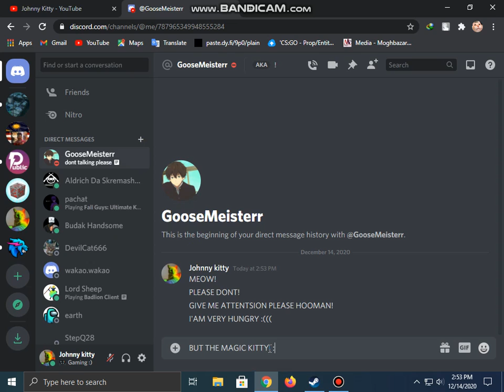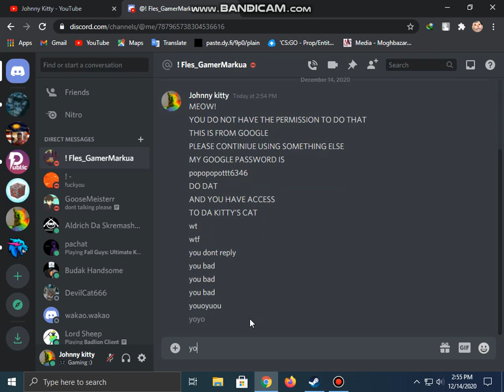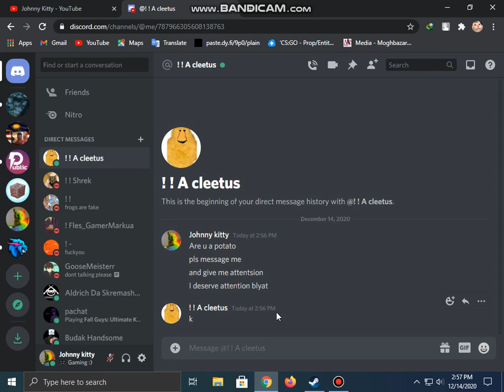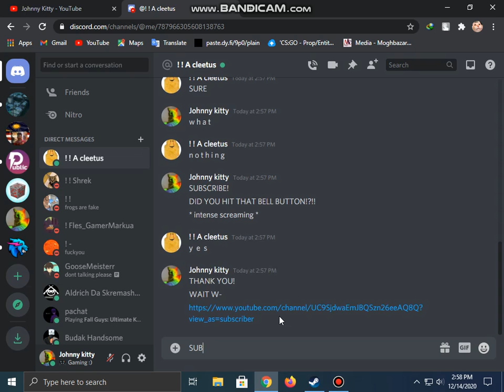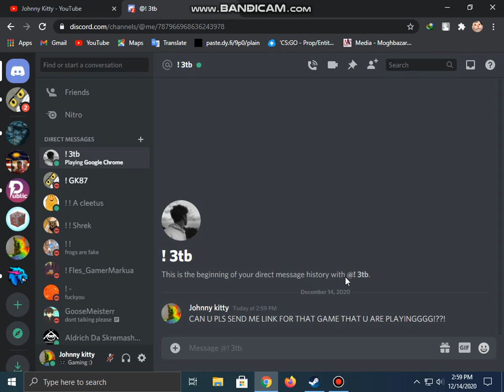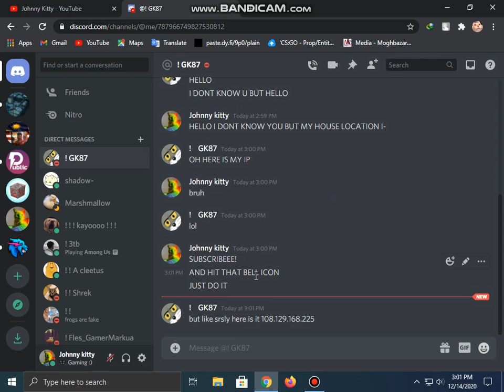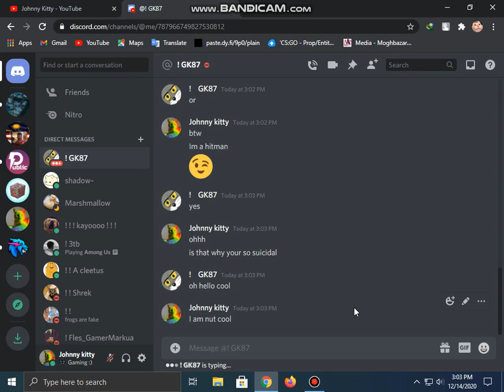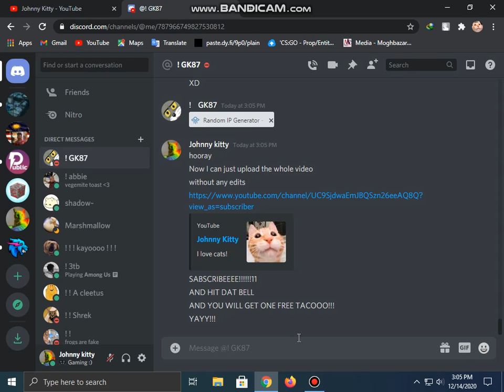Messaging random discord people AGAIN! I GOT PRANKED!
I actually got pranked! This guy was sending me his ip address and I was amazed so I decided to stop recording,,, BUT I DIDNT AND GOOD LORD I REALLY DIDNT! He was using a site named random ip address generator something and he was saying this is my ip address ( he was joking but my tiny brain didnt get it )